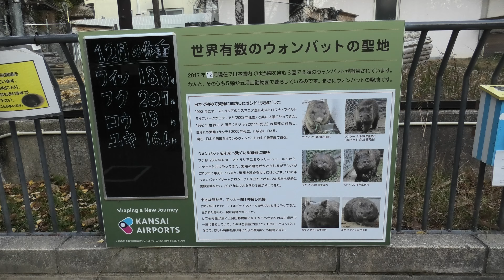ヒメウォンバット の『フク』 (五月山動物園) 2020年12月23日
ヒメウォンバット (五月山動物園)

『フク』　♂　2004年生まれ

■ 撮影場所
五月山動物園 (大阪府)
SATSUKIYAMA ZOO